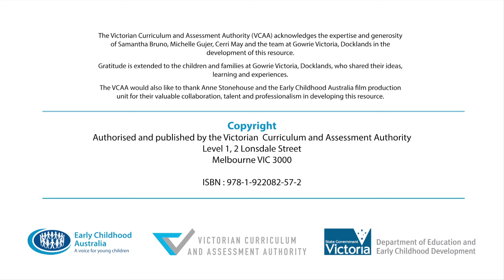Babies and toddlers: Amazing learners - Video 2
Learning about others and learning to be with others is a complex and multifaceted area of learning that begins at birth and lasts a lifetime. The EYLF, VEYLDF and Framework for School Age Care (My Time, Our Place) include this area of learning within the Learning Outcome ‘Children are connected with and contribute to their world’.